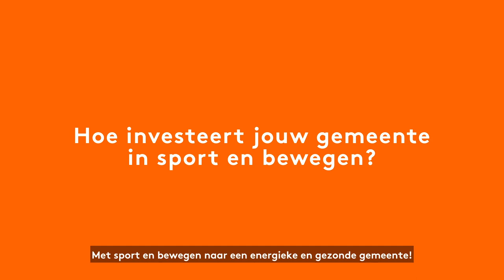Met sport en bewegen naar een energieke en gezonde gemeente - Sportcampagne GR2022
Op 16 maart 2022 zijn de gemeenteraadsverkiezingen. De keuzes van het nieuwe gemeentebestuur hebben invloed op het lokale sport- en beweegbeleid. En dus op de 24.000 lokale sportverenigingen, 12.000 ondernemende sportaanbieders en op 1,5 miljoen vrijwilligers in de sport.

Als sport- en beweegsector gaan we voor een prominente plek op de politieke agenda en pleiten we voor extra investeringen in onze sector. Elke geïnvesteerde euro in sport en bewegen levert minimaal 2,5 euro aan maatschappelijk rendement op.

Investeren in sport en bewegen is dus investeren in een gezonde en energieke gemeente!